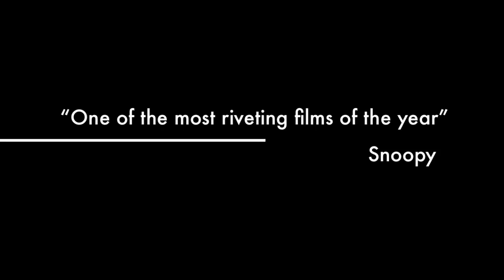Kisca playing in snow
Playing with imovie